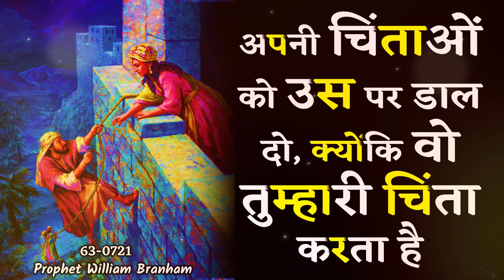अपनी चिंताओं को उसी पर डाल दो 63-0721 Prophet William Branham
अपनी चिंताओं को उसी पर डाल दो, क्योंकि वो तुम्हारी चिंता करता है Hindi New Message Quote By Prophet William Marrion Branham

This Sermon "He Cares. Do You Care?" is Preached By Our Precious Brother Prophet William Marrion Branham on 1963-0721.

Tags_______
William Branham Daily Quote Hindi